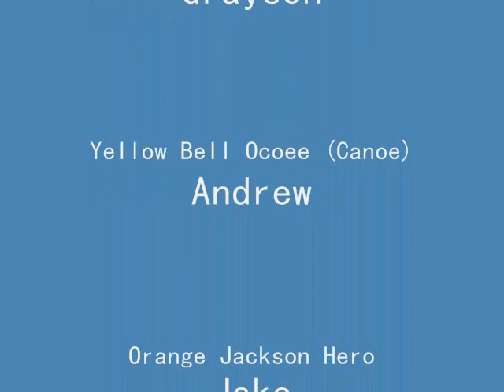locust fork 1-10-09 0002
a fun paddle on the locust at higher water